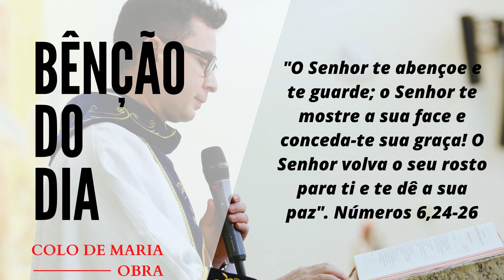A Bênção do Dia com Pe. Alessandro Bobinton | 02/08/2021 | Evangelho do Dia | Liturgia Diária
A Bênção e o evangelho do Dia - 02/08/2021 com o Padre Alessandro Bobinton.

A Bênção do dia é transmitido diariamente nos meios de comunicação do Padre Alessandro.

Se você quer receber esta Bênção em formato de áudio diariamente em seu Whatsapp, basta adicionar o número em seus contatos e enviar uma mensagem no Whatsapp com a palavra "Receber".